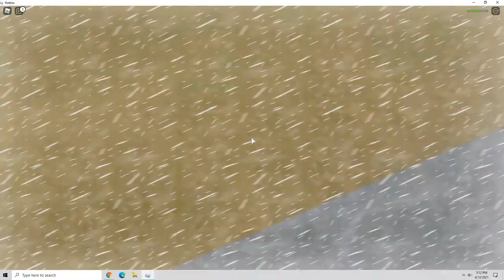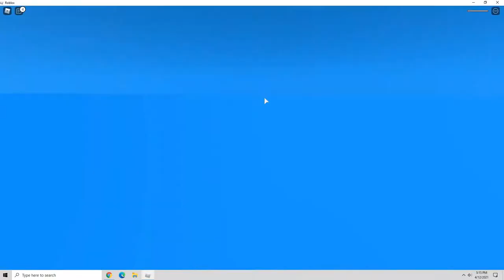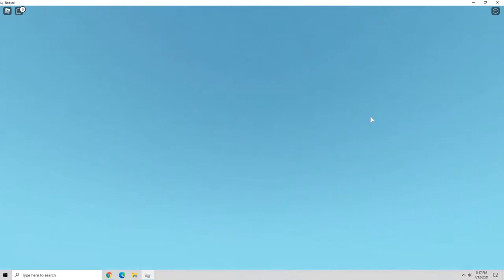This game is hard...| Roblox Natural Disaster Survival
I lost a couple of rounds. So i Will practice and make another video!